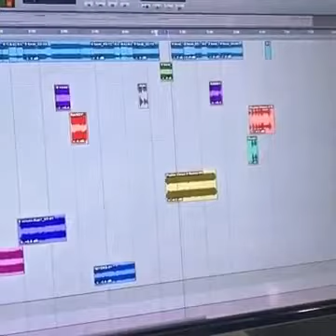Ocho Remix Almighty ft Kendo Kaponi, Noriel, Pusho, Byant myers, Juanka y Randy (NEW PREVIEW 2017)